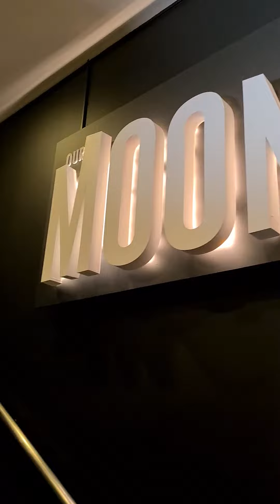hamilton mOON FINAL